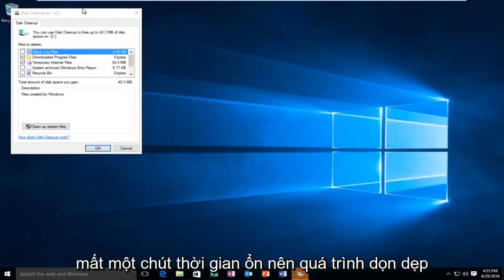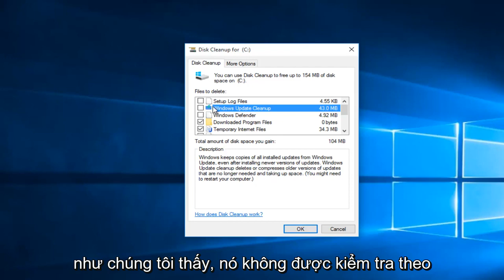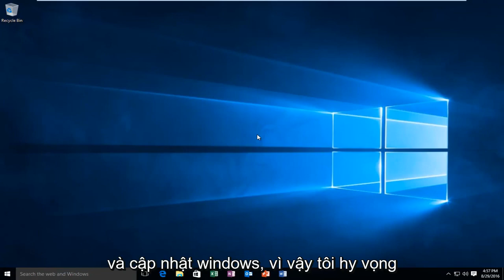Nguyên nhân ổ C bị đầy và cách giải phóng dung lượng ổ C chi tiết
Dọn dẹp ổ đĩa Windows 10 và Windows 11 sau khi nâng cấp để giải phóng dung lượng ổ cứng trên máy tính của bạn.

Trình hướng dẫn dọn dẹp ổ đĩa có một tính năng tích hợp để loại bỏ các Bản cập nhật Windows đã lỗi thời. Hướng dẫn này áp dụng cho người dùng Windows 7, Windows 8 / 8.1 và Windows 10 đang muốn tăng dung lượng trống trong ổ cứng của họ.

Một cách tiện dụng để xóa nhiều tệp bạn không cần trên ổ cứng là sử dụng công cụ Disk Cleanup được đặt tên phù hợp. Những gì Disk Cleanup thực hiện là xác định vị trí các tệp có thể dễ dàng bị xóa để giải phóng một số không gian đĩa, đặc biệt là các tệp mà bạn có thể không rõ ràng, chẳng hạn như tệp tạm thời được sử dụng bởi Windows hoặc khi duyệt Internet.

Hướng dẫn này sẽ áp dụng cho máy tính, máy tính xách tay, máy tính để bàn và máy tính bảng chạy hệ điều hành Windows 11, Windows 10, Windows 8 / 8.1, Windows 7. Làm việc cho tất cả các nhà sản xuất máy tính lớn (Dell, HP, Acer, Asus, Toshiba, Lenovo, Samsung).